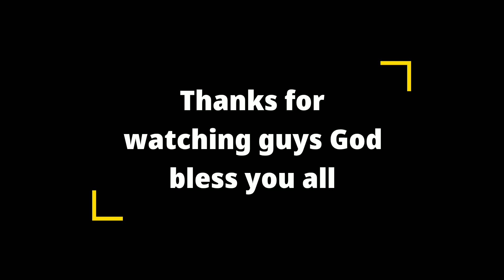Banana Dumplings Boiled Dasheen with Bake Beans & Saltfish